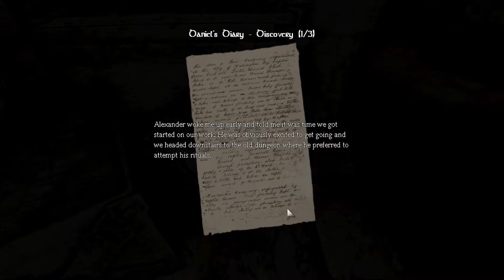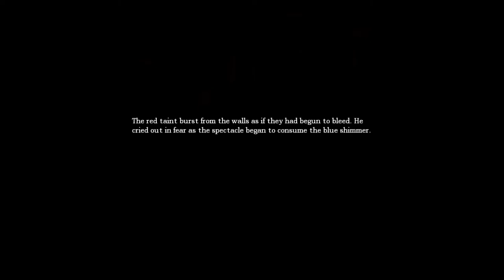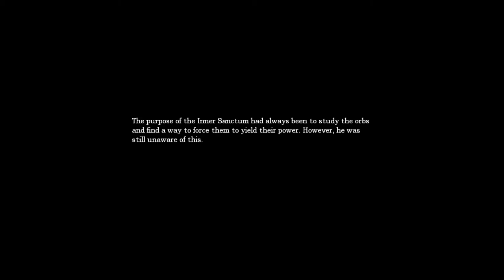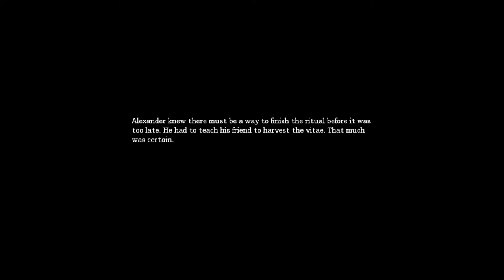Amnesia The Dark Descent #10: The thing in the box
The giant non see-able slightly creaky box !!!